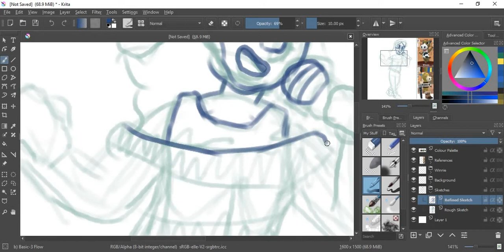AC Villager: Winnie - Gijinka Speed Paint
This is a speed paint of a gijinka (human version of an animal character) of the Animal Crossing villager Winnie. This may be a new series I start, making gijinkas of Animal Crossing villagers, or Pokemon. This video was made on both my laptop and iPad, which is why it changes halfway through. Winnie is my favourite villager, tied with Sterling, so I thought this was a fun idea, it was also partially inspired by ginjaNinjaOwO's video, where she does the same thing, kinda.

I used Krita and Ibis paint to draw it,
Free cam and ibis paint to record it,
and shotcut to edit it

Does anyone actually read these, if you read this tell me your favourite animal crossing villager in the comments.